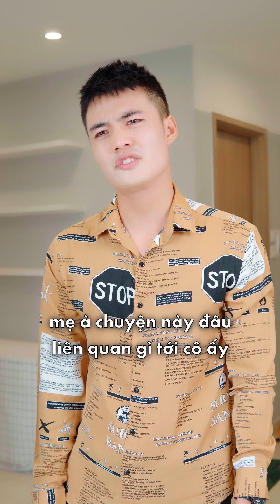Chuyện tình trớ trêu của Mẹ đơn thân...-Phần cuối | Phạm Ngọc tiktok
Xin chào chị em, đây là chuỗi video Phạm Ngọc chia sẻ những vấn đề trong cuộc sống, công việc, tình yêu, hôn nhân và gia đình.

Phạm Ngọc muốn xây dựng một cộng đồng chị em phụ nữ hiện đại, tự tin, độc lập, biết cách cân bằng giúp cuộc sống hạnh phúc, trọn vẹn hơn theo cách mình muốn.

Phụ nữ không chỉ dành thời gian chăm sóc gia đình mà biết dành thời gian cho bản thân, tận hưởng cuộc sống, cảm nhận việc sống khỏe hơn, hạnh phúc, thành công hơn mỗi ngày. Cảm ơn tất cả mọi người đã ủng hộ và đồng hành cùng Phạm Ngọc nhé!